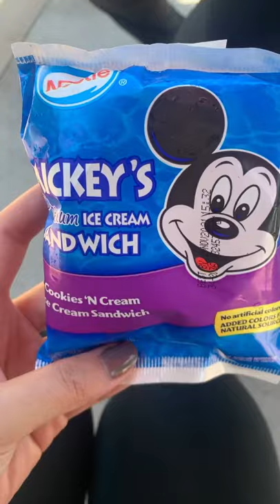disney snacks pt. 1 @california adventure, CA